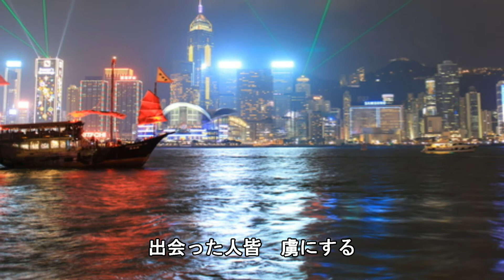「たった一度の人生だから」白木裕子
作詞：吉野真由美　補作詞：白木裕子　作曲：白木裕子　編曲：滝野郁瑛
発売：アクセスエンタテインメント　販売：徳間ジャパンコミュニケーションズ　YZXE-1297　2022年9月14日発売